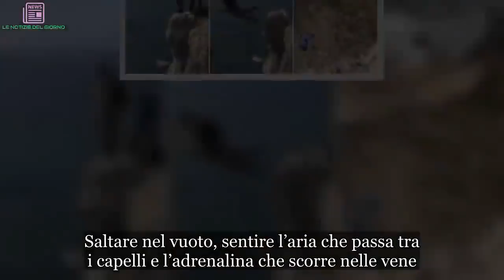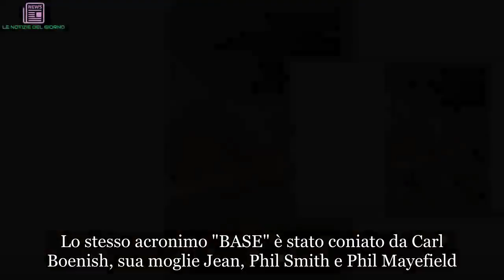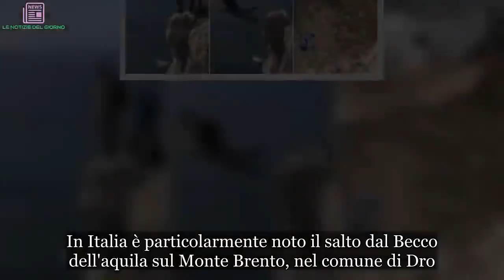Base jumper si lancia ma il paracadute non si apre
Era salito in cima alla vetta di una delle rupi più famose d’Europa, sogno di ogni base jumper. Saltare nel vuoto, sentire l’aria che passa tra i capelli e l’adrenalina che scorre nelle vene. Nazarè, Portogallo, doveva essere una giornata di festa è diventata una tragedia. L’ultima di una lunga serie. Dominik Loyen, turista tedesco di 50 anni era un base jumper. Si è lanciato da un promontorio alto circa 100 metri. Lui al fianco di un amico e con un altro "collega" ad aspettare. Ma il suo paracadute non si è aperto e si è schiantato contro le rocce. Sconvolto Bruno Valente, l'altro base jumper che si è lanciato insieme a lui e che ha vissuto la morte di Dominik a pochi metri da lui. Il suo paracadute si è aperto ma si è subito reso conto della gravità di quanto accaduto. È corso in soccorso ma è stato tutto inutile.

La vittima ha attraversato l'Europa dalla Svizzera, dove vive, e con sé ha portato il suo cane Cliffy incontrando i due amici, un russo e un norvegese, che come lui condividono la passione per il base jumping. Su quello stesso promontorio nel 2013 era morta un'altra persona.
Il base jumping (graficamente anche B.A.S.E. Jumping) è uno sport estremo che consiste nel lanciarsi nel vuoto da varie superfici, rilievi naturali, edifici o ponti, e atterrare mediante un paracadute. Le superfici dalle quali, di solito, si eseguono i lanci sono espressi (in inglese) dal nome stesso, coniato da Carl Boenish nel 1978, in occasione di un lancio da "El Capitan" (una formazione rocciosa della California) che egli stesso stava filmando.
Il base jumping trae le sue origini già dall'inizio del Novecento, più precisamente nel 1912, data in cui fu effettuato uno dei più importanti e simbolici lanci di questo sport da parte di Frederick Law, dalla statua della Libertà. Nel 1939 in Svizzera Plinio Romaneschi si gettò da una funicolare, nel 1965 Erich Felbermayr di Wels ha saltato dalla Cima Piccola di Lavaredo nelle Dolomiti. Nel 1978 il base jumping fu elevato a livello di sport ricreativo grazie a Boenish e i suoi video, l'attività è notevolmente incrementata e si sono formate diverse comunità di jumpers in molti paesi del mondo. Lo stesso acronimo "BASE" è stato coniato da Carl Boenish, sua moglie Jean, Phil Smith e Phil Mayefield. In Italia è particolarmente noto il salto dal Becco dell'aquila sul Monte Brento, nel comune di Dro. Umberto Giovannini è stato il primo italiano a saltare dal Monte Brento. Un altro italiano che ha richiamato l'attenzione dei media è stato John Carta, naturalizzato americano, che radunava per le sue esibizioni un discreto numero di spettatori.